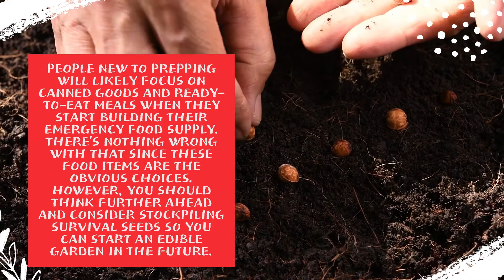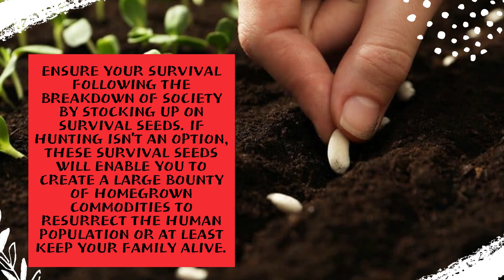Gentleman Pirate Club | 11 Survival Seeds to Stockpile for the Apocalypse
People new to prepping will likely focus on canned goods and ready-to-eat meals when they start building their emergency food supply. There’s nothing wrong with that since these food items are the obvious choices.